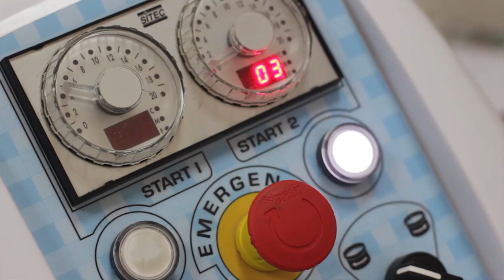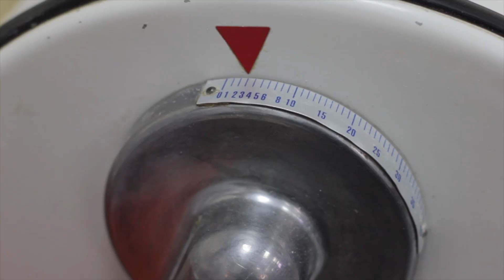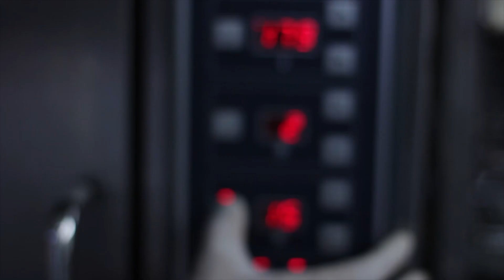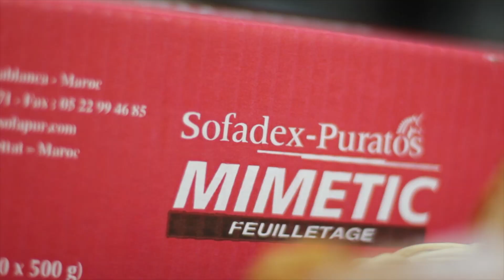Croissant Nougatine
N'attendez plus... essayez cette recette et faites plaisir à vos client !
 جربوا هاد الوصفة و فرحوا زبنائكم
1/ pâte à croissont
farine T45 1000g
S 500 ACTI+(Améliorant pour pain et viennoiserie) 4g
sucre semoule 150g
BONNA TRADITION 100g
sel 20g
œufs 100g
eau 350g
levure boulangère 30g
MIMETIC(Nouvelle génération de matière grasse) 500g

2/ nougat
glucose 100g
sucre semoule 100g
BONNA TRADITION 100g
Fruits secs hachés 100g
METHODE
pétrissage: pétrir la pâte 4 min à la premier vitesse et 6min â la deuxième vitesse .

température de la pâte : 22 à 24 C° .

Refroidir le pâton sous forme d'un rectangle entre 0 et 4C° pendant au moins deux heures , ensuite incorporer MIMETIC

Laminage : effectuer deux tours simples. Laisser reposer 15min puis le troisième tour
après étaler le premier pâton à 2,8 mm, puis façonner sous forme de triangles isocèles de base de 9 cm et de hauteur de 15 cm
fermentation: 90 à120 min à 28°C .

nougat
fondre les ingrédients sucre, glucose, et BONNA TRADITION, puis ajouter les fruits secs hachés, étaler sur une feuille de papier cuisson et garder au congélateur, après,couper le nougat sous forme de rectangle et déposer sur les croissants fermentés.
cuisson : 15 min à 185°C avec dorure.